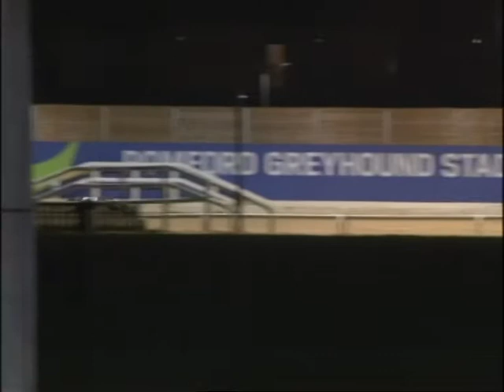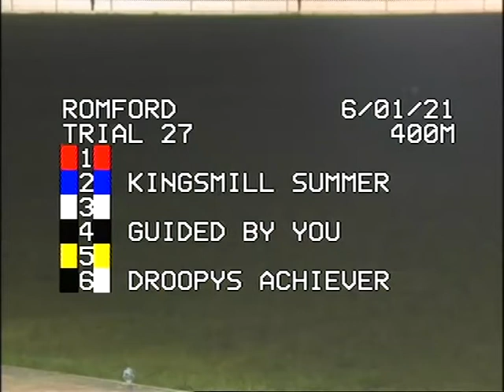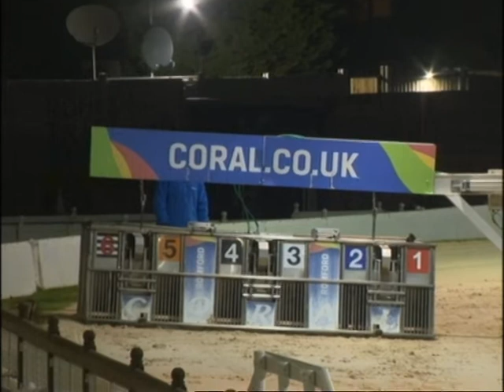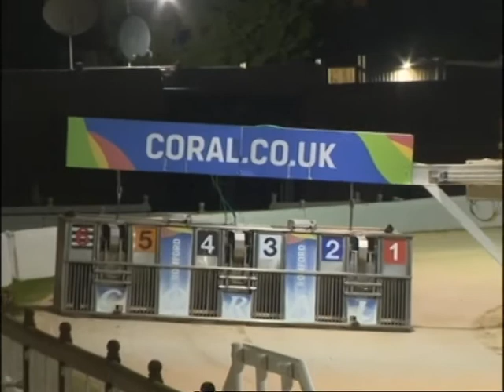Trials 2nd Session 20-35 at Romford Greyhound Stadium 06.01.21